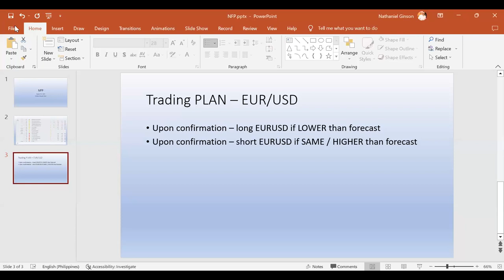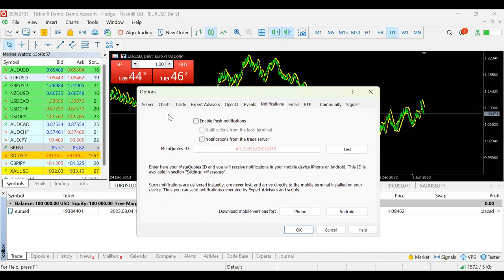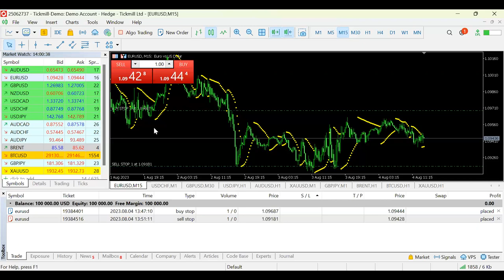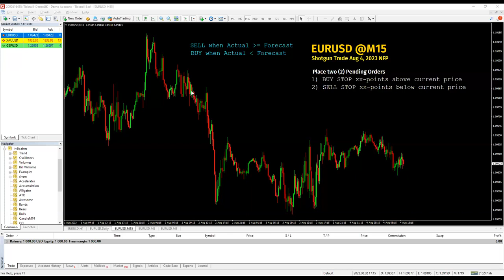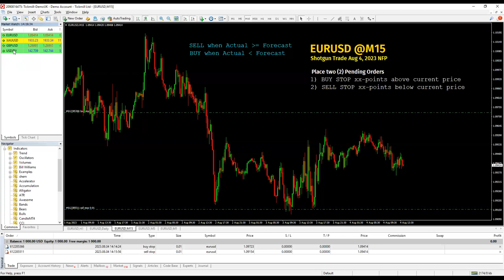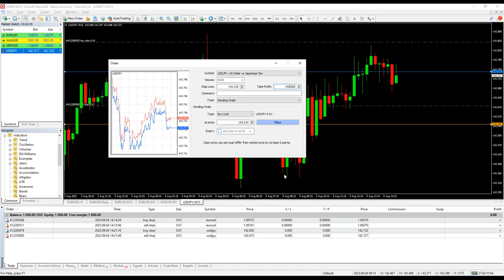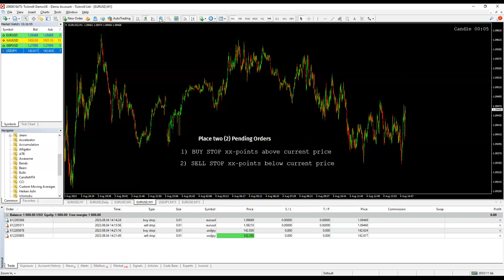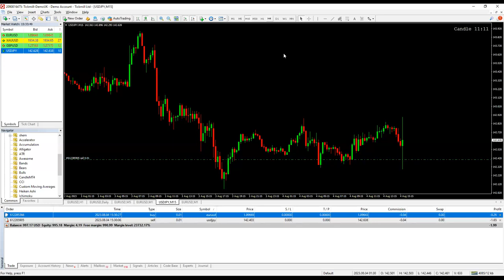All About Non-Farm Payroll (04/08/23)